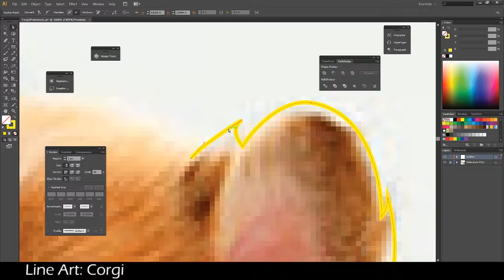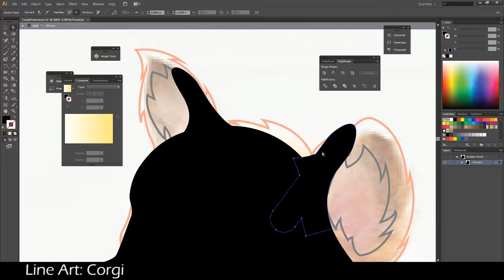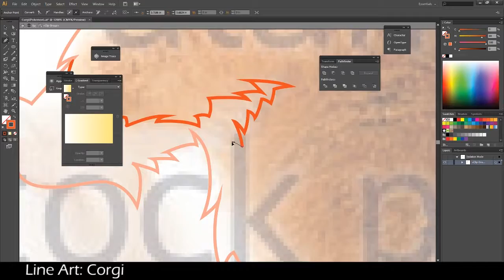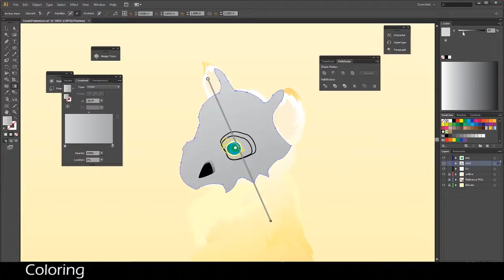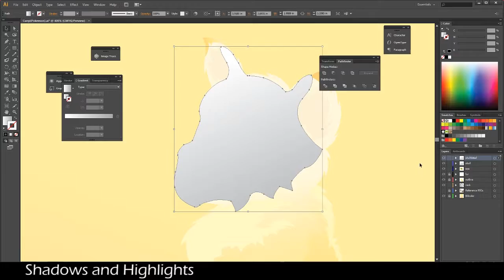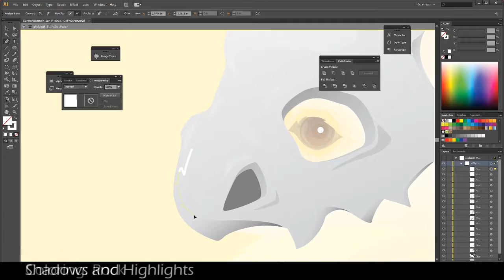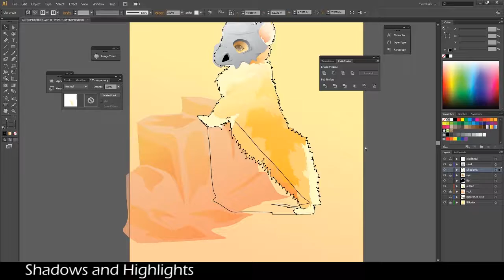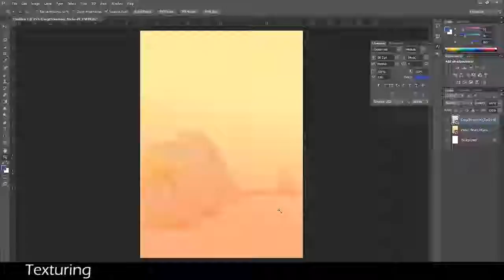CorgiMon Timelapse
First Timelapse video to be published.
Pokemon fusion = CorgiMon
Corgi + Cubone
6 hours++
Mouse

Thank you sir Jonathan Teodoro for the inspiration to make a timelapse video.

Songs:
Pokemon Theme Song - Jason Paige
Pokerap - Pokemon
Little Einstein Trap Music - 886 Beats Trap Remix
Backyardigans Trap Music - Marcus Pears